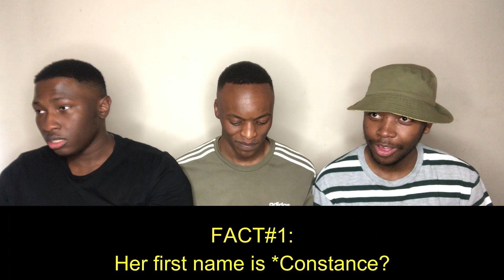GENERAL KNOWLEDGE QUIZ WITH PENALTIES!! || w/ SOMILA AND ORATILE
Today I play General Knowledge with my mates and see who knows their South African history the best and we spice things up with a some neck slaps...I must say this video is a tad messy but will keep you smiling till the end!

I am an 20 year old Ndebele boy who speaks Sesotho from South Africa who wants to Entertain,Educate,Enlighten and Inspire people with his God given talent.

Edited and Recorded by Bokang Jiyane